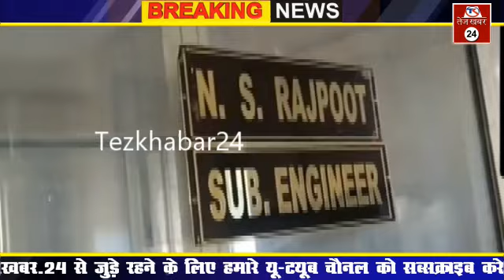मंडी बोर्ड का सब इंजीनियर 26 हजार की रिश्वत लेते हुआ ट्रैप..